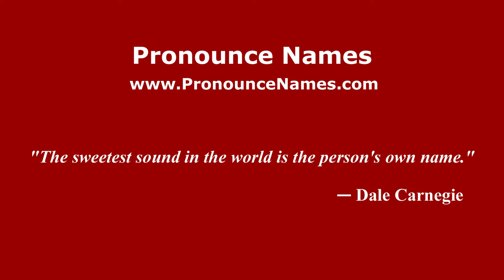How to pronounce Spiridon (Russian/Russia) - PronounceNames.com